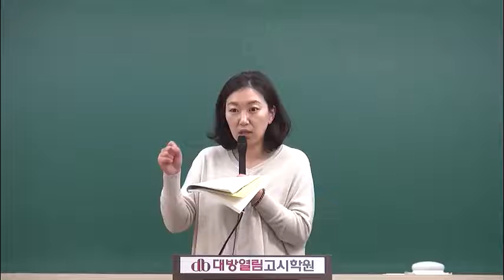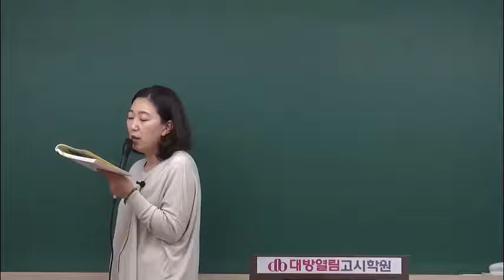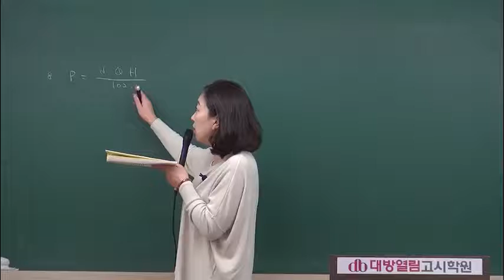환경직 인강 환경연구사 환경부시험 평혜림 환경공학 03강